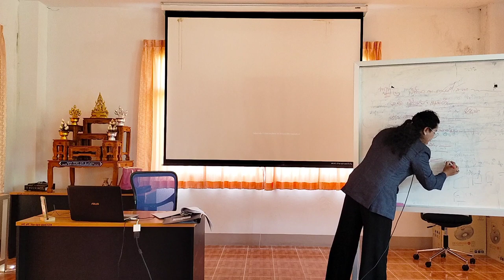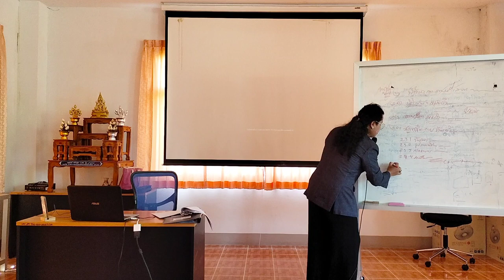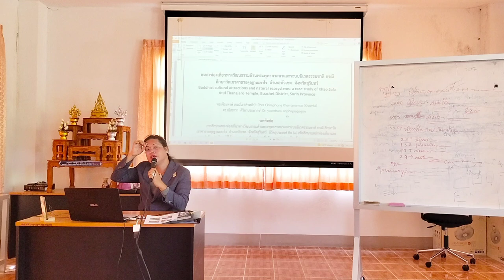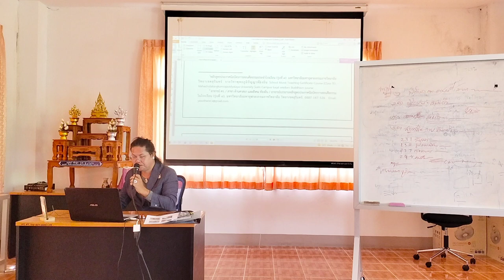yasothara ยโสธารา วัฒนธรรมท้องถิ่น